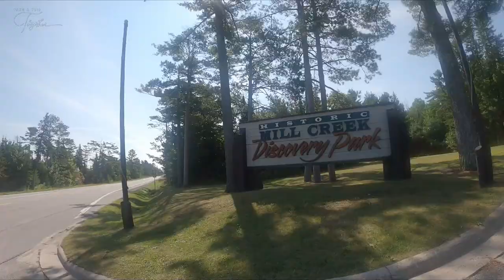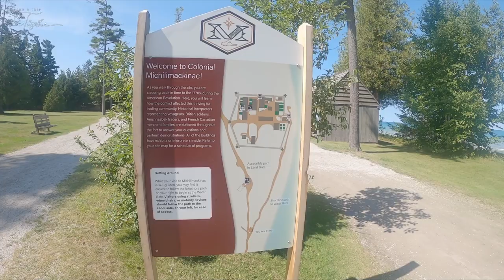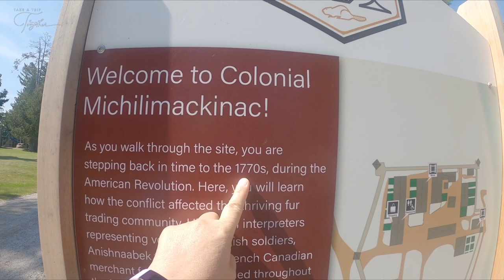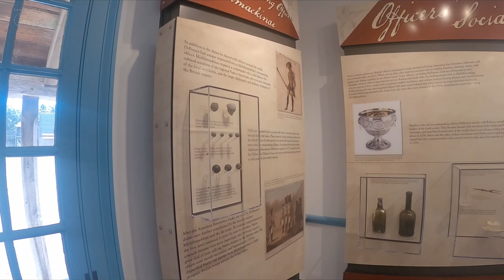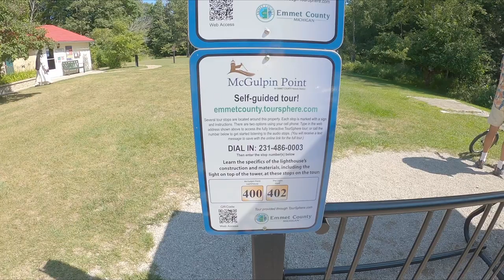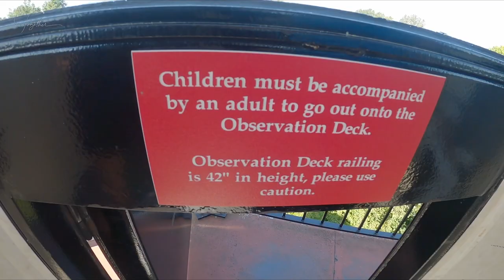Fun Family Activities in Mackinaw City | Insider Tips & Pronunciation Guide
Are you planning a family trip to Mackinaw City, Michigan and looking for some fun activities to do? Look no further! Join us as we share our insider tips on the best family-friendly activities in the area. From exploring historic forts to taking a ferry ride to Mackinac Island, we've got you covered. Plus, learn how to correctly pronounce the name of this beautiful destination. Don't miss out on the fun in Mackinaw City!

00:00 Intro
00:22 Fun Family Things to do in Mackinaw City, Michigan
00:50 Historic Mill Creek Discovery Park
02:01 How to Pronounce Mackinac Correctly
03:05 Mackinaw City Lighthouse
04:55 Fort Mackinac - Colonial Michilimackinac
12:33 McGulpin Pt. Rock
16:59 McGulpin Pt. Lighthouse
23:21 New Places vs Favorite Places - Closing Monologue

See the gear we love and recommend in our Amazon store:

Also, Get your FREE 25 Page Travel Planning Guide

"On Top of the Hill" by Tape Machines,
"Marigold Seeds" by Tape Machines,
"To Where All Rivers Go" by Tape Machines,
"Misty Light" by The Eastern Plain,